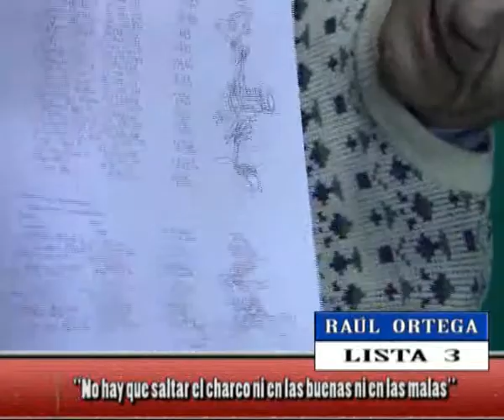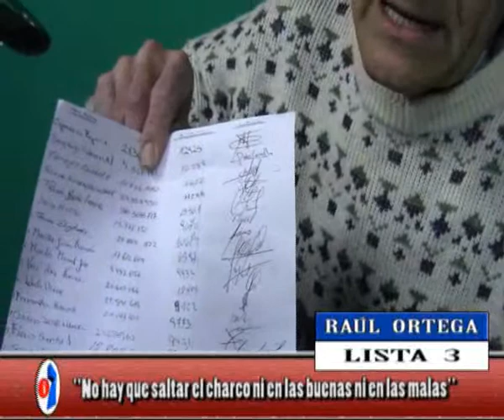NORTV Raúl Ortega No hay que saltar el charco ni en las buenas ni en las malas